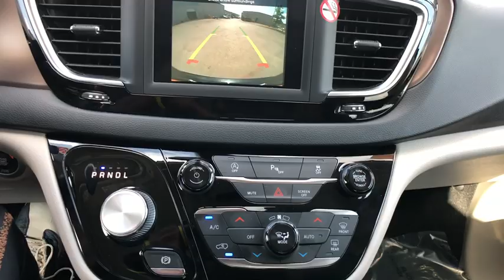2019 Chrysler Pacifica Austin, New Braunfels, Boerne, San Marcos, San Antonio, TX 0P190015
Brilliant Black Crystal Pearlcoat Used 2019 Chrysler Pacifica available in San Antonio, Texas at San Antonio CDJR. Servicing the Austin, New Braunfels, Boerne, San Marcos, TX area.
2019 Chrysler Pacifica Touring L - Stock#: 0P190015 - VIN#: 2C4RC1BGXKR613279

11910 Interstate 35 Frontage Rd

Recent Arrival! Certified. FWD BALANCE OF FACTORY WARRANTY, 3RD ROW SEATING, LEATHER, HEATED LEATHER SEATS, REAR BACKUP CAMERA, CHRYSLER CERTIFIED, ONE OWNER CLEAN CARFAX NO REPORTED ACCIDENTS, PREMIUM WHEELS, FRONT WHEEL DRIVE, MULTI ZONE CLIMATE CONTROL, STEARING WHEEL CONTROLS, CRUISE CONTROL, Pacifica Touring L, 4D Passenger Van, Quick Order Package 27L. CARFAX One-Owner.brFCA US Certified Pre-Owned Details:brbr  * Transferable Warrantybr  * Includes First Day Rental, Car Rental Allowance, and Trip Interruption Benefitsbr  * 125 Point Inspectionbr  * Powertrain Limited Warranty: 84 Month/100,000 Mile (whichever comes first) from original in-service datebr  * Limited Warranty: 3 Month/3,000 Mile (whichever comes first) after new car warranty expires or from certified purchase datebr  * Roadside Assistancebr  * Warranty Deductible: $100br  * Vehicle HistorybrbrbrPlease call today to check extra options and availability.